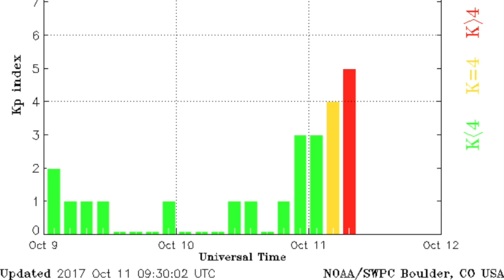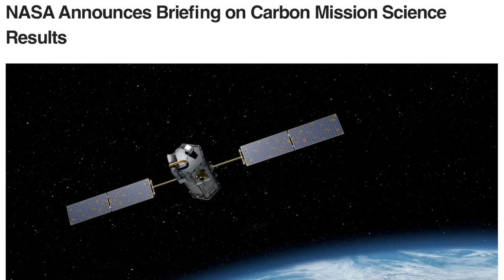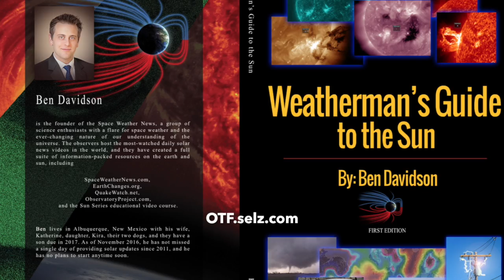Geomagnetic Storm, Asteroid, Earthquake | S0 News Oct.11.2017